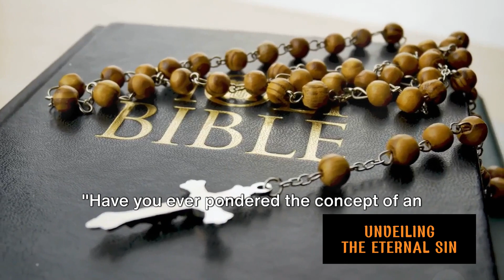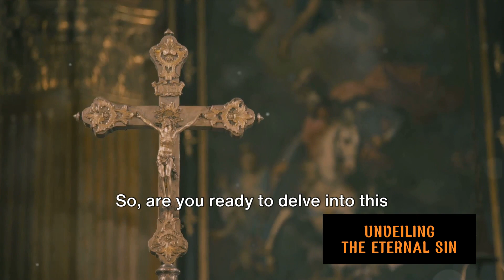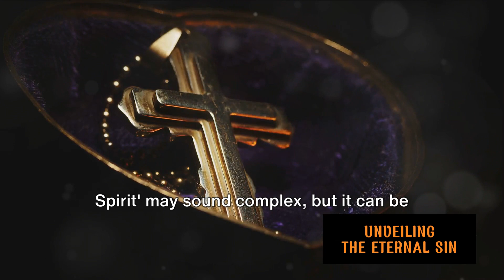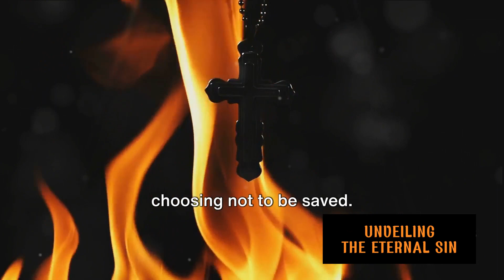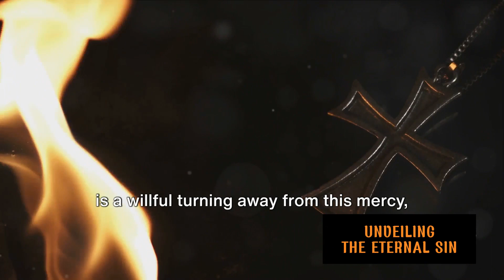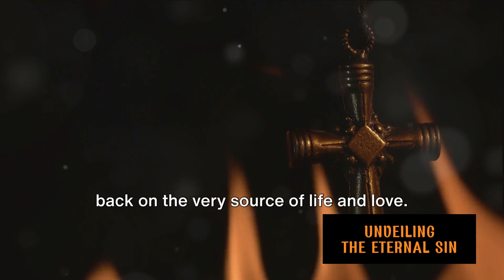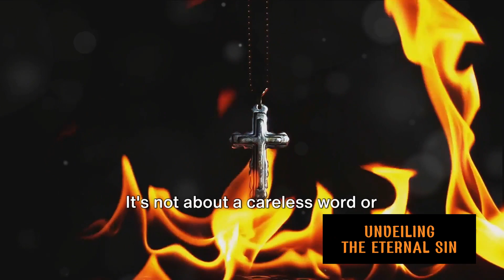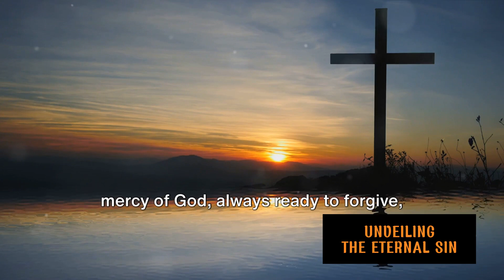Eternal Sin: Unveiling the Blasphemy Against the Holy Spirit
"Have you ever pondered the concept of an eternal sin, a transgression so grave that it is unforgivable?"

It is a topic that has been the subject of countless homilies, theological debates, and even casual conversations among the faithful. Eternal sin is not just a theological concept; it is a moral challenge that affects how we approach our lives, our relationships, and our spirituality.

It raises questions about guilt, forgiveness, repentance, and redemption. It forces us to confront the deepest corners of our conscience and examine our relationship with the divine. As we embark on this journey of exploration, it is crucial to remember that the concept of eternal sin is not about fostering fear or guilt. Instead, it is about understanding the depths of God's mercy and the breadth of human freedom.

It is about recognizing the profound responsibility that comes with our capacity to choose between right and wrong, good and evil.

So, are you ready to delve into this complex, fascinating, and often misunderstood concept? Are you prepared to challenge your assumptions, broaden your perspective, and deepen your understanding of your faith? If so, then buckle up, because we're about to embark on a thought-provoking exploration of eternal sin. "Let's delve deeper into the Catholic Church's understanding of this intriguing concept."